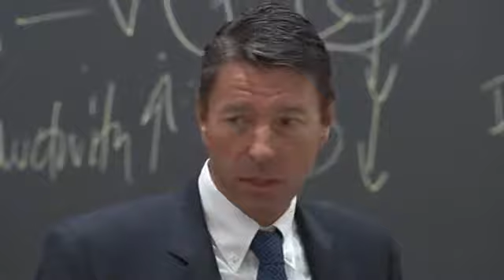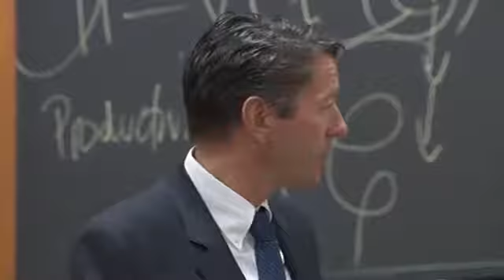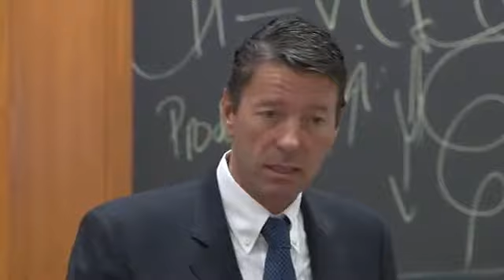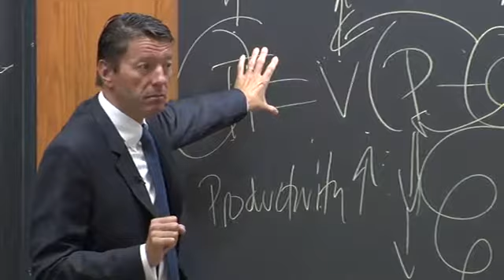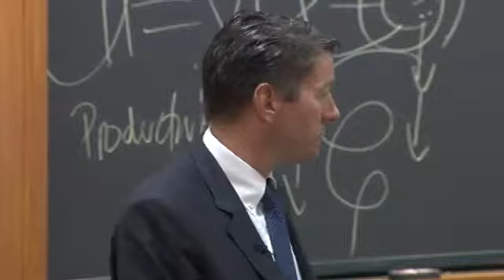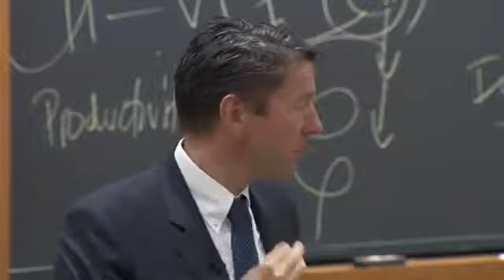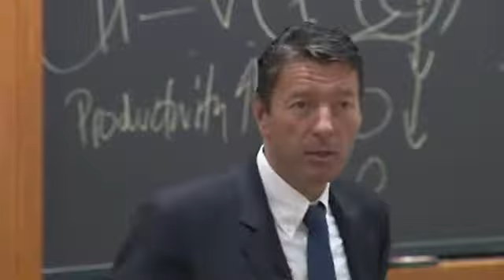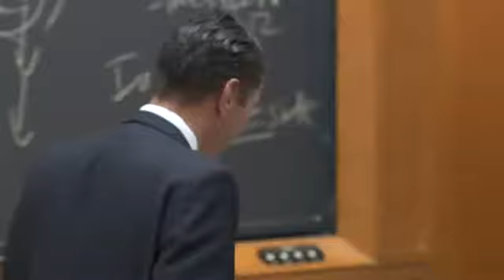Video Kasper Rorsted Amp Edited Small Webex AUDIO 5db